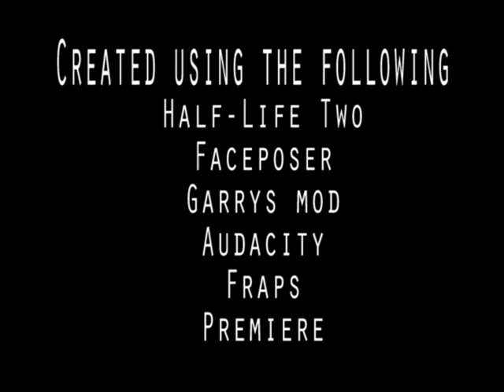Melon Man 2.0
The Melon man is back in this fully choreographed faceposer masterwork! the audio is a little tinny, which was unavoidable given the quality of my mic. so sorry about that.